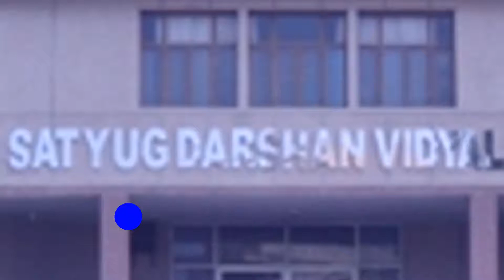Online Classes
YOUNG BUDDING, Pratha Raj of Grade-VII shares her views about the Online Classes being imparted by SDV. Every child of SDV is brimming with energy.